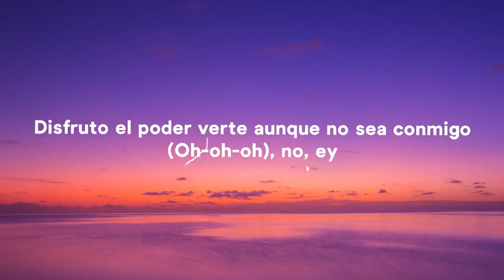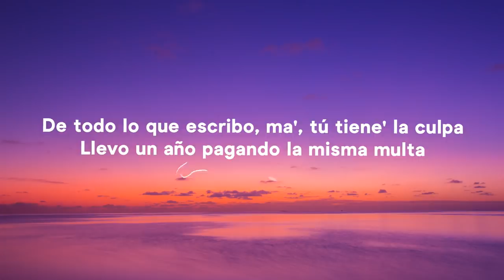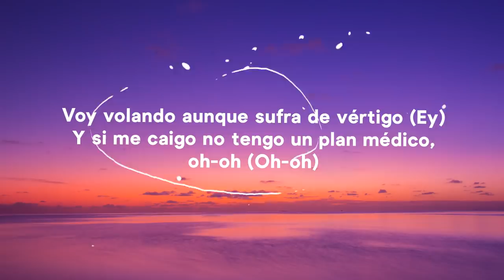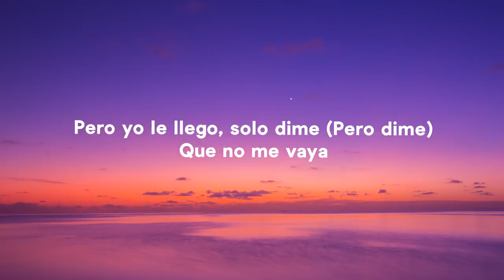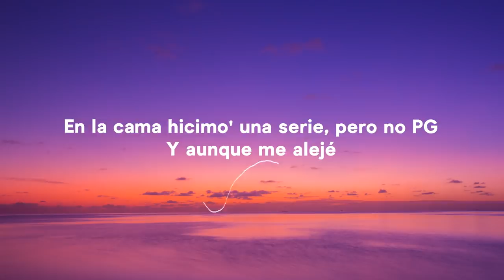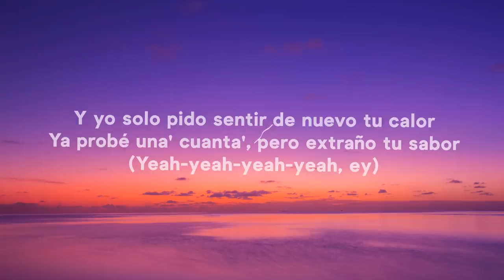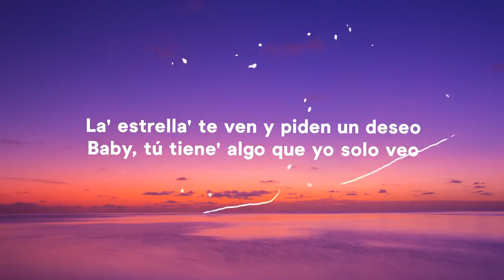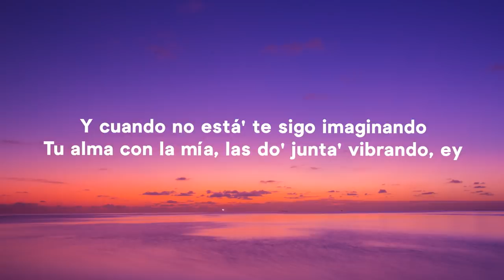Mora x Bad Bunny x Sech - Volando Remix (Letra/Lyrics)